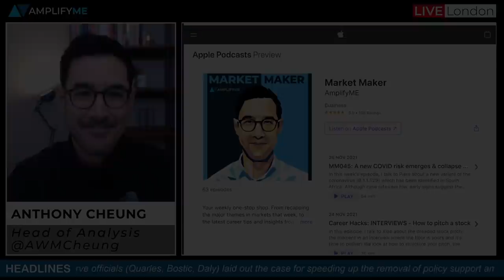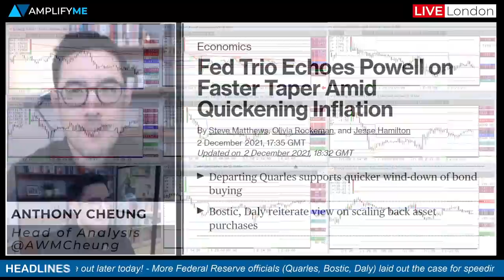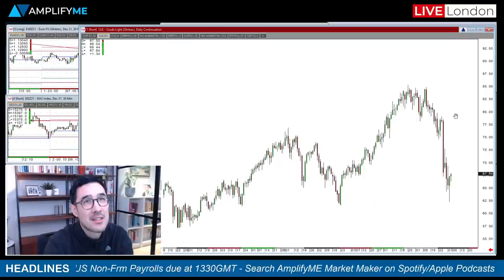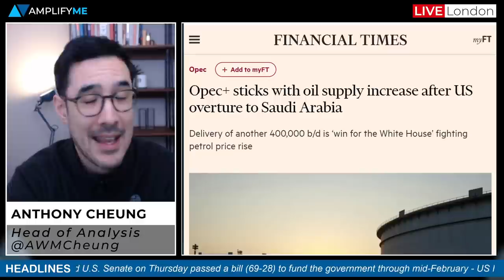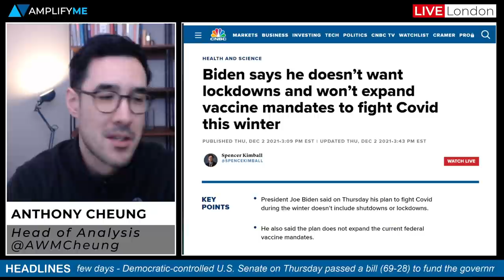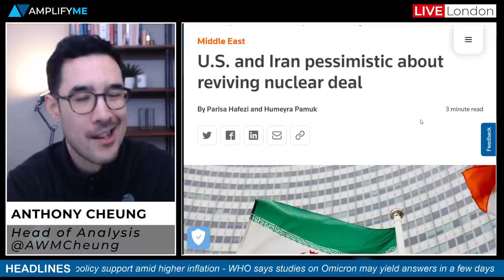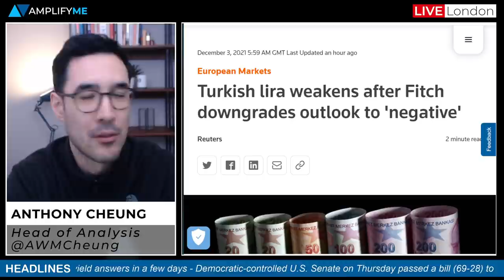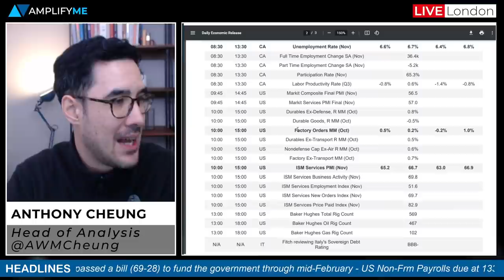Markets Await Latest US Jobs Report After Hawkish Pivot From The Fed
Head of Market Analysis Anthony Cheung delivers the outlook for the final trading session of the week.

- AmplifyME Market Maker podcast (00:00)
- Main headlines in play (00:40)
- Fed officials laid out plans for speeding up policy removal (1:24)
- Review of oil prices after yesterday's OPEC meeting (4:28)
- WHO says Omicron findings may be known in coming days (7:52)
- US President Biden winter Covid plan (10:03)
- Germany bans unvaccinated from restaurants & non0essential stores (11:14)
- US pass bill to avert a US government shutdown (11:58)
- US and Iran pessimistic about reviving nuclear deal (13:35)
- China's November Services activity expands but at a slower pace (14:45)
- Turkish lira remains weak after Fitch downgrades outlook (15:19)
- What to expect from US Non-Farm Payrolls today (16:01)